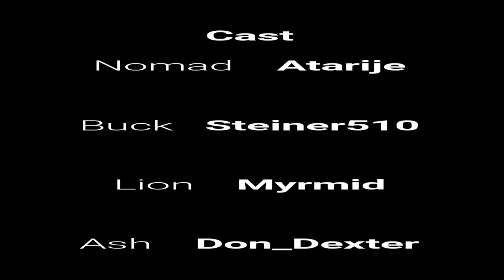WAITER's View My Shorts Film 1